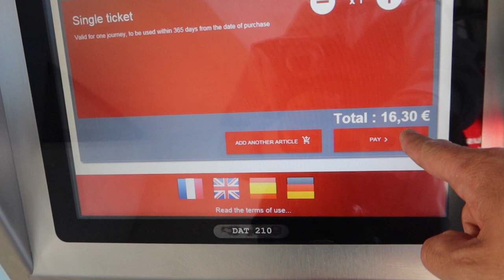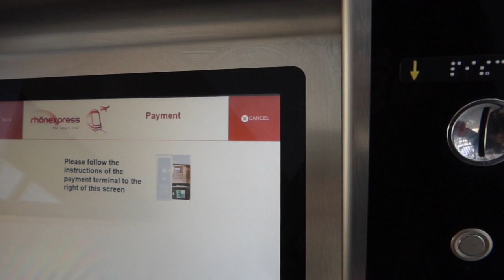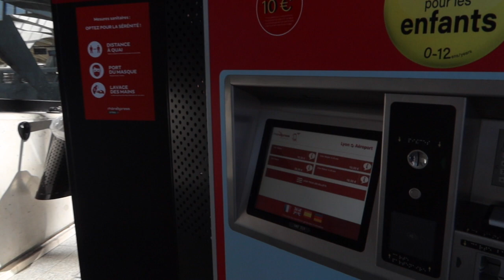Opéra National de Lyon, Place des Terreaux LYON FRANCE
Lyon Opera House, Lyon
A successful amalgamation of the old and new, the Lyon Opera House is in fact the third incarnation of an opera house on this site.

The original one was built in 1756, designed by Jacques-Germain Soufflot. By 1826 the building had proven too small and had to be pulled down. Another, larger theater, featuring Neo-Classical style, was built in its place in 1830 by architects Pollet and Chenavard.

That edifice, in turn, was also considered small and outdated in the mid 20th century, upon which a competition was launched to build a renovated and enlarged version. The competition was won by Jean Nouvel in 1986.

Nouvel kept only the façade and made more space by having basement areas dug out for rehearsal rooms. On top of the building, above the statues of the Muses, he added a steel-and-glass cylinder that is seen today. This allowed to hide the rather ugly fly tower and is now mostly used by the ballet. The magnificent lobby retained the original stucco work, gilts and frescoes, tall arched windows and several lovely chandeliers. The main auditorium is oval shaped and has six levels of galleries.

Life unfolds in this beautiful and busy central square, home to a superb fountain sculpted by Statue of Liberty designer, Frédéric-Auguste Bartholdi.

Terreaux Square (Place des Terreaux) is a bustling and busy square where both city inhabitants and tourists convene. Make this your starting point to visit major shopping streets, restaurants, bars and cafés, as well as the Hôtel de Ville (City Hall).

The square is located in the 1st arrondissement in the center of Lyon. In the past, Place des Terreaux was used as a site of executions; crowds would have gathered here to watch public beheadings. It was redesigned in 1994 by architect Christian Drevet and artist Daniel Buren, who installed 69 jet fountains into the ground.

Look at the 19th-century Bartholdi fountain, the square’s eye-catching centerpiece. This magnificent lead fountain was created in 1888 by Frédéric-Auguste Bartholdi, a prominent French sculptor best known for designing the Statue of Liberty. Walk around the fountain to admire the impressive monument from all angles. The female in the middle represents France, while the four horses of the fountain symbolize the country’s main rivers.

Turn to the east side of the square to see the Hôtel de Ville, Lyon’s city hall. This grand building was originally established in the mid-17th century, but the façade you see today is from a later modification, following a fire in 1674.

While in the area, visit the Musée des Beaux-Arts, located on the south end of the square, where you can admire treasured paintings from artists including Renoir, Monet and Cézanne.

The square is a popular meeting place for workers enjoying lunch during the day and shoppers browsing the nearby stores on Rue de la République. Have a coffee in one of the cafés and watch the people on Terreaux Square meeting and mingling. Come back at night to admire the square when it’s attractively lit. After dark, it’s a busy spot for young people, who come here to socialize in nearby bars.

Reach Terreaux Square by taking the metro to the Hôtel de Ville–Louis Pradel stop. To avoid crowds, it’s best to visit in early morning.